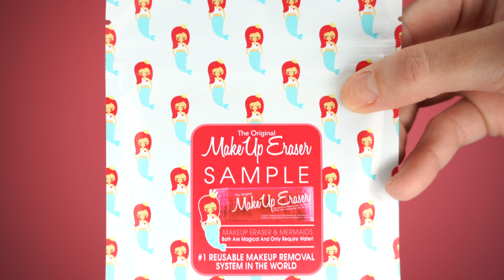Allure Beauty Box Abril 2018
Los Quiero!!

xoxo, Ker.!